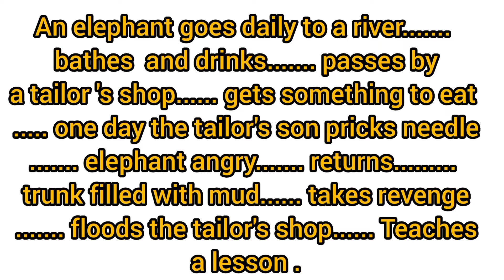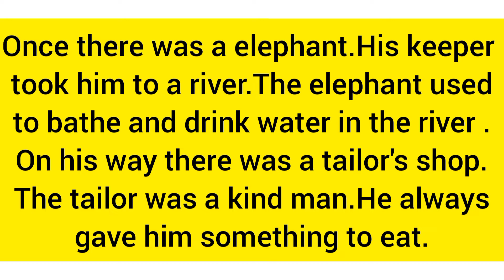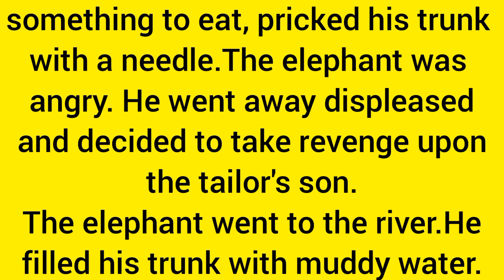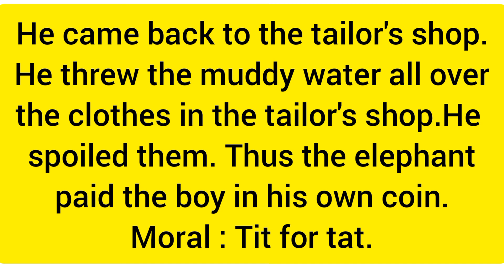English grammar; Story writing:-13 The tailor and the elephant